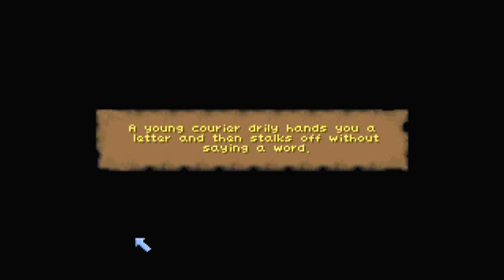TES II: Daggerfall (1996) - The Ancient Watcher [4K 60FPS]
Support channel:
Bitcoin: 1N95KF5j72csuQsyZj6e8rfeY39YUvRnjm